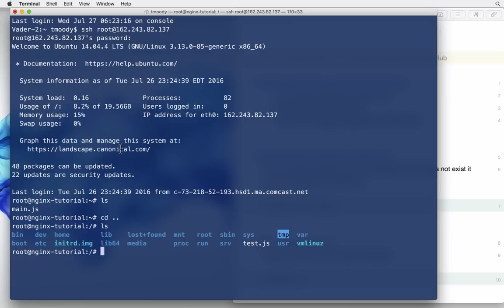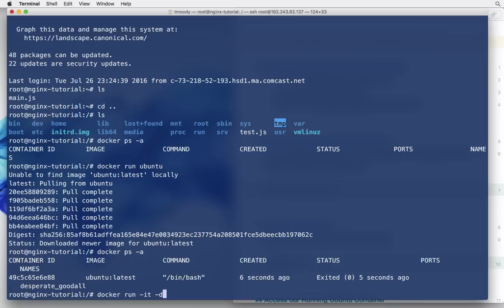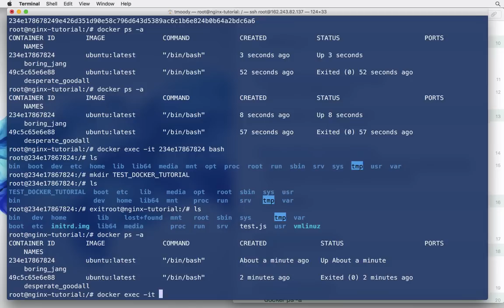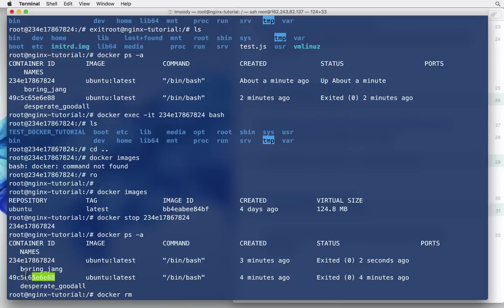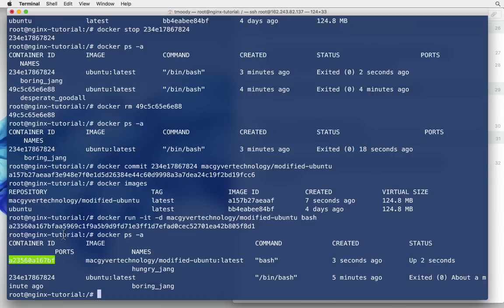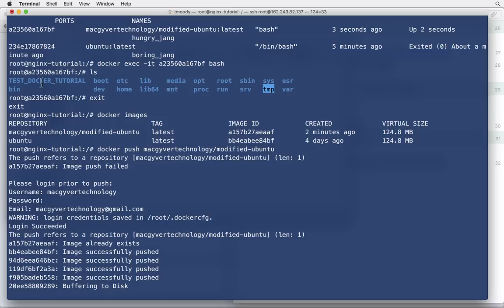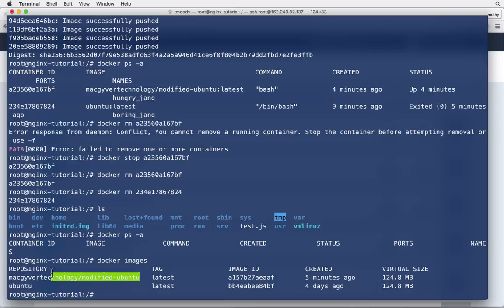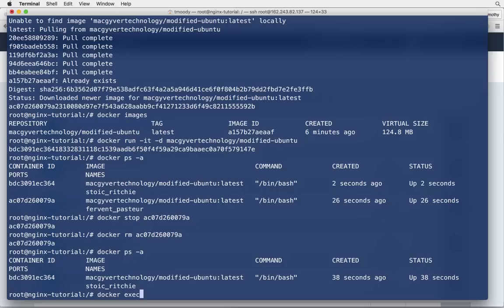How to Create, Push, & Pull a Docker Image from Docker Hub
In this tutorial I walk you through how to create a docker image, make changes to that image and push that image up to docker hub. I also teach you how to pull that image from docker hub and run a container of it.